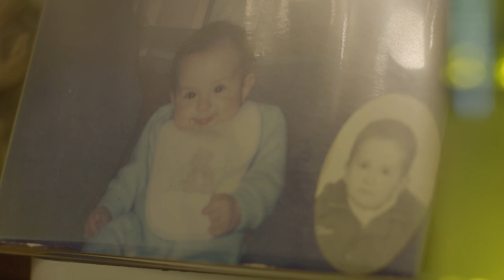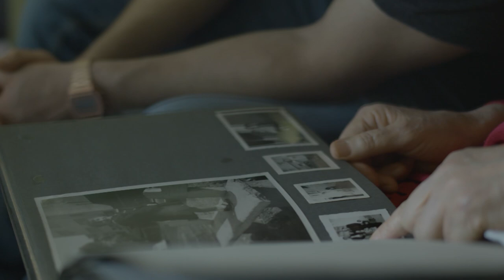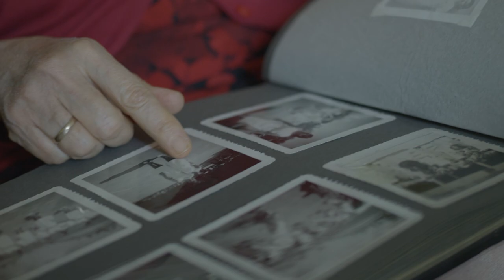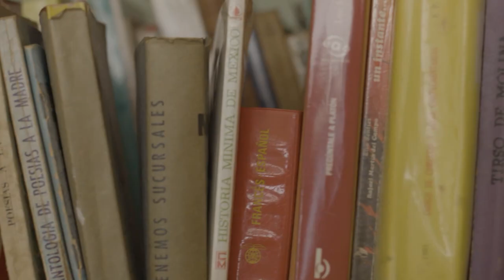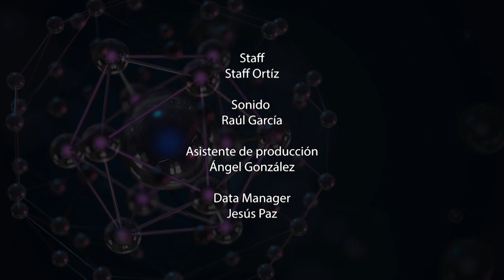El camino del paciente. Salud visual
A partir de la historia de la paciente Irma Navarro, la doctora María Antonieta Ponce Mercado y el doctor Óscar Guerrero, explican cómo afecta cada enfermedad a quien la padece y al mismo tiempo a quienes lo rodean. Asimismo, describe las características de cada enfermedad, las acciones que pueden prevenirlas y los tratamientos que existen para combatirlas.